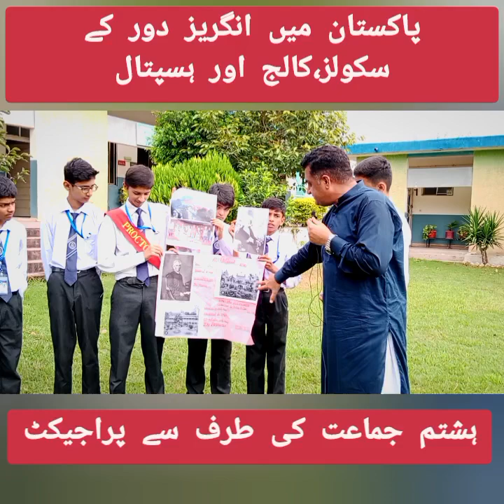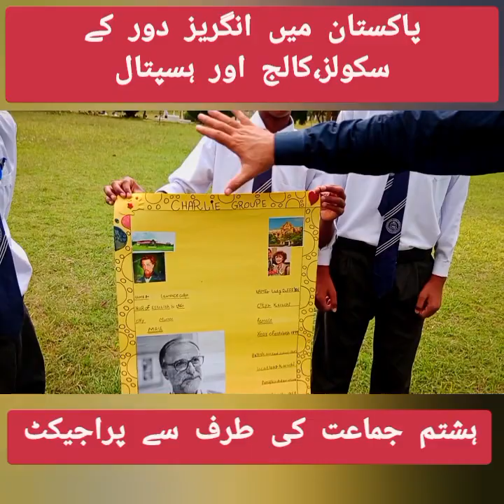Schools, Colleges & Hospitals of English Era in Pakistan.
Schools, colleges and hospitals established by English people in Pakistan.